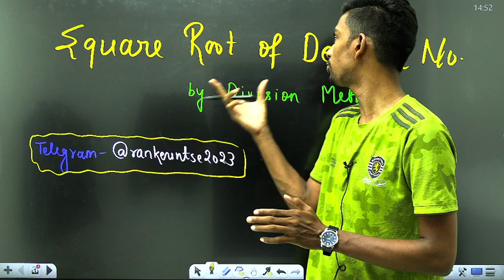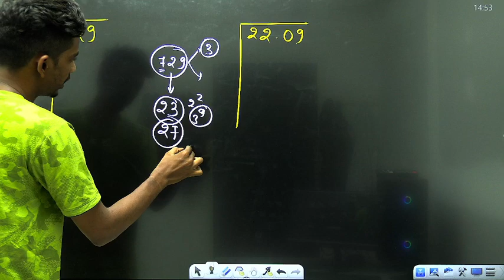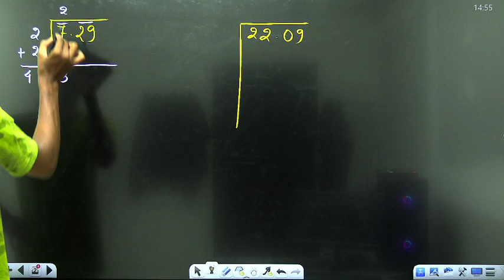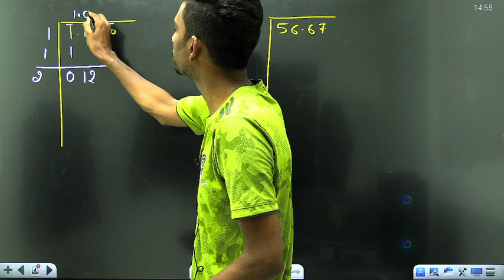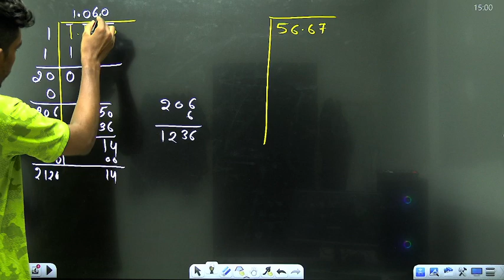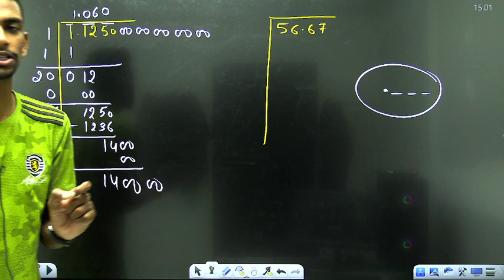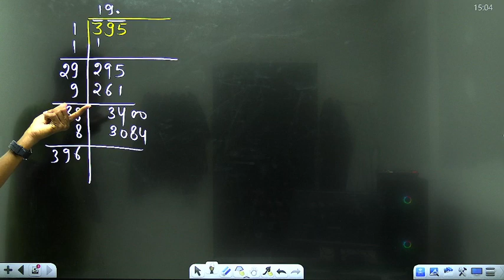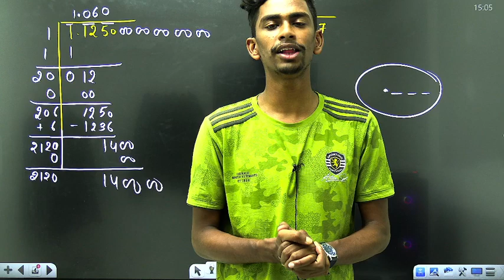How to find Square root of decimal numbers | Square root by Division method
Rankers Ntse maths trick